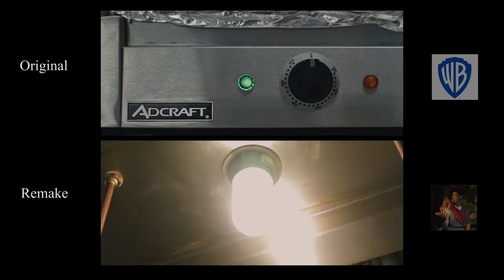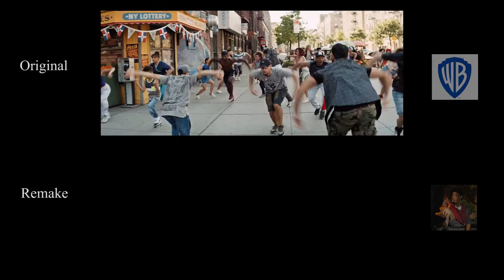"In The Heights" Vs. "But It's Asian" | Side by Side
Hello!

Yesterday, someone shared with me a YouTube video of the song "In The Heights" but with Asian Americans, and I found it really really interesting! The cinematography and the lyrics were almost exactly like the original.

Since no one had done it yet, I decided to make a video that shows both the original and the remake side by side. I had made a couple of tweaks to try to match it. I hope you enjoy the video!